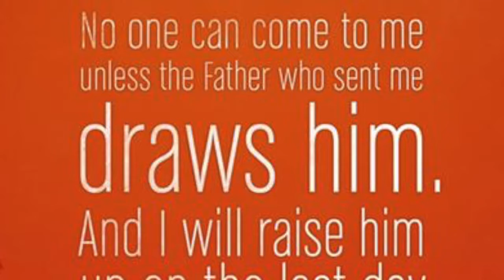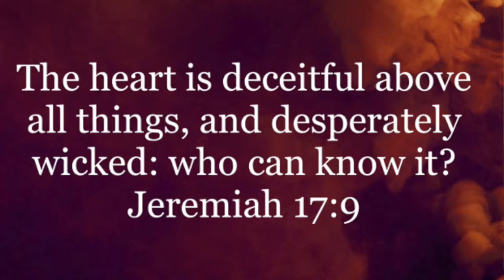The Doctrines of Grace - Total Depravity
This new series will be going over the Doctrines of Grace and seeing how they line up with Scripture